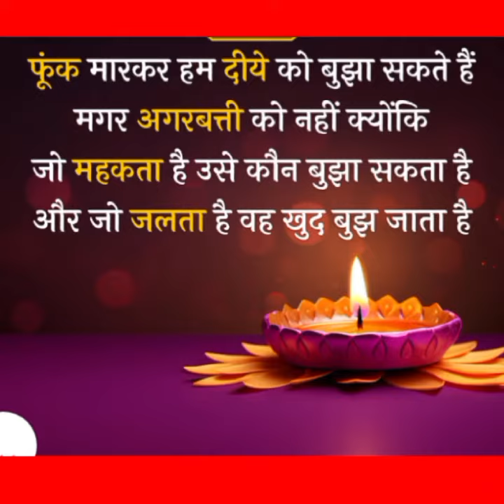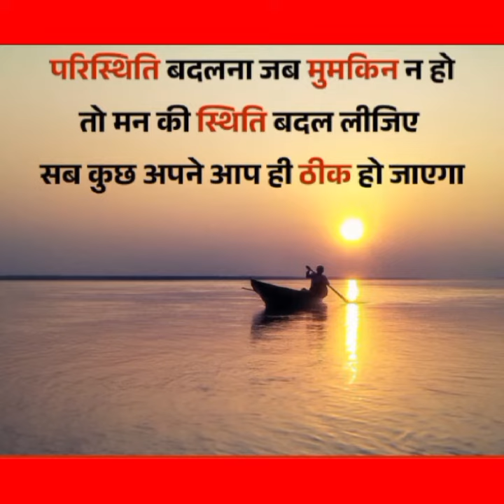✅सुविचार जो बदल देंगे आपकी ज़िंदगी ✅5 Inspiring 😍Suvichar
Your queries÷
shero shayari
shayari
life shayari
sad shayari
love shayari
boys shayari
emotional shayari
2024 nai shayari
2024 new shayari
God shayari
evening shayari
morning shayari
good afternoon shayari
night shayari

     🌿🌿꧁𓊈𒆜🆆🅴🅻🅲🅾🅼🅴 𒆜𓊉꧂ 🌿🌿

                 🌿꧁𓊈𒆜🆃🅾 🅼🆈𒆜𓊉꧂🌿

꧁𓊈🆈🅾🆄🆃🆄🅱🅴 🅲🅷🅰🅽🅽🅴🅻𓊉꧂

{ Please read.

tag ÷
short
shorts
yt short
yt shorts
trending status
WhatsApp status
Facebook status
Facebook story
Facebook reels
HD status
4Kstatus
4K status
4K Full screen status
status
statute
HD status
YouTube shorts
YouTube short
old song
old songs
attitude status
Facebook status
Facebook story
fb status

2.This video purpose only for news reporting not intended to defile and defame any religious, regional or social groups.